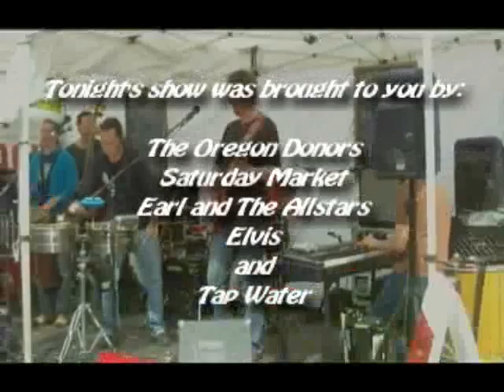The Alexandra Paris Show Episode 4 Pt. 6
Join Alexandra as she takes you all over Portland and the internet!

Featuring performances by:
The Oregon Donors
Tapwater
Earl and The AllStars
Portland's own Elvis

Special 80's flashback featuring:
Duran Duran

Alexandra's YouTube Spotlight feature:
IcrazybitchTV

And clips of Alexandra's BlogTV show as she shares with you news stories of the strange and unusual!